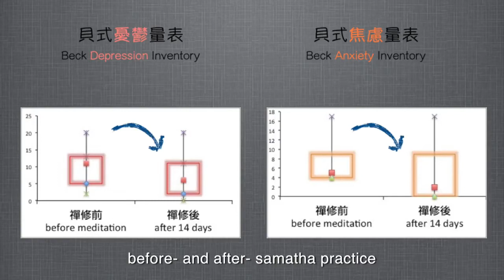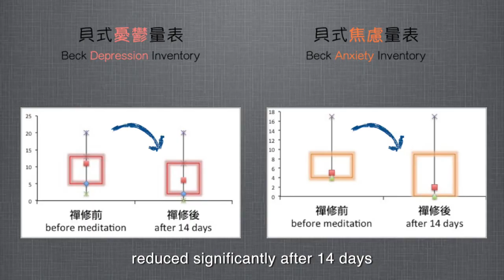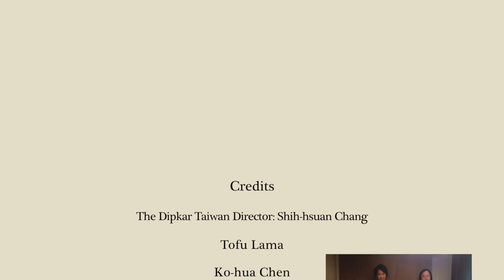Khangser Rinpoche - Tâm An Lạc sau 14 ngày - Joy after 14 Days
This documentary describes a true story how Samatha meditation helps the people to reduce anxiety and depression. Khangser Rinpoche, spiritual director of Dipankara Buddhist Organization teaches people the simple techniques to practice Samatha meditation which is not related to any religion idea. Rinpoche wishes this simple meditation can help people to live strong and happily!